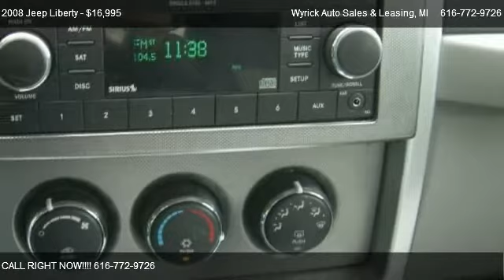2008 Jeep Liberty Limited 4WD - for sale in Zeeland, MI 49464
Wyrick Auto Sales & Leasing
350 W Washington Ave

Come test dirve this 2008 Jeep Liberty Limited 4WD for sale in Zeeland, MI.

2008 JEEP LIBERTY LIMITED 4X4, AUTO, This BEAUTY is a TWO OWNER VEHICLE WITH A CLEAN CARFAX! TWO Owner, NON SMOKER, Alloys, LOW MILES!! Buy with CONFIDENCE from a dealer in business since 1962!